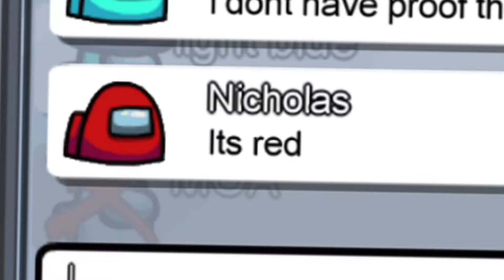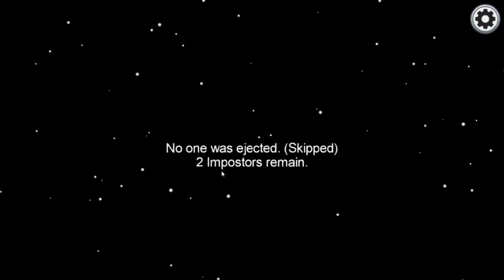Among Us 1,000,000 IQ Gameplay with MOA - Part 2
Among Us Big Brain Part 2, Where We Meet a "Famous YouTuber."
Once again, forgive me as I had the microphone lodged in my nose.
Anyhow, Enjoy!